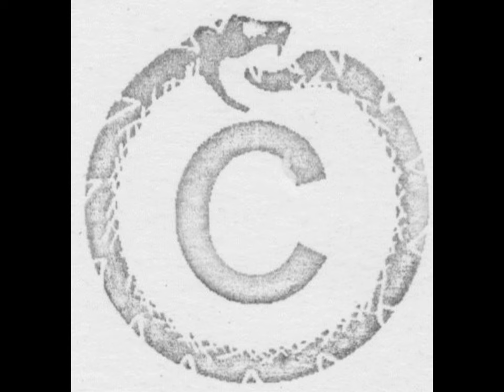© (Leslie Winer) – The Boy Used To Whistle (12" Version)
This is the extended version of Leslie Winer's (aka ©) "The Boy Used To Whistle, which is exclusive to the 1993 12" white label.

Huge kudos to TheCoelocanth.